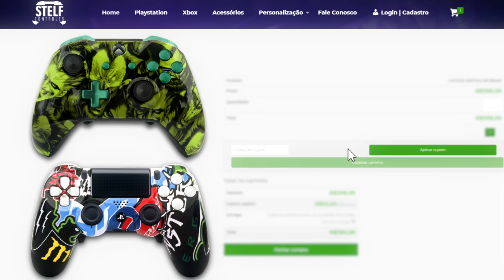MEU NOVO DUO? ARENA DUO FT. FAST!